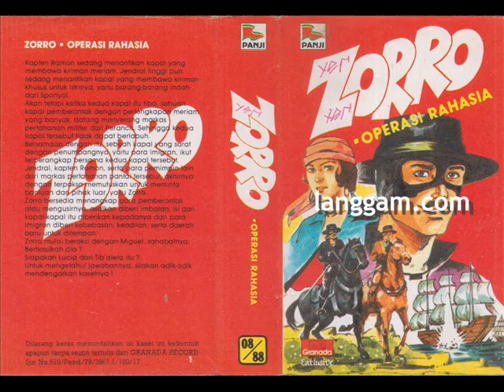ZORRO - OPERASI RAHASIA (BAGIAN KEDUA)